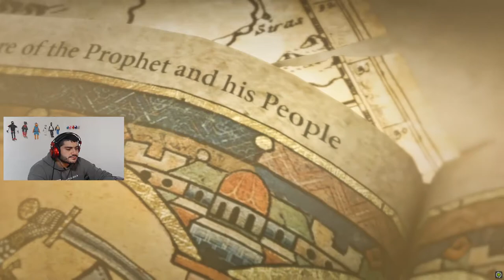مغامرة في سيبيريا 🔥🔥 | Rise of the Tomb Raider #2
نكمل وياكم لعبة Rise of the Tomb Raider ونستكشف اثار سيبيريا ..🔥

شكراً للمشاهدة  ❤️

اذا حاب تدعمني مادياً للتطوير من القناة ❤️
بتشرفوني على

لارا كروفت,لارا كرافت,لارا كروفت ps4,لارا كروفت 2018,لارا كروفت مترجم,لارا كروفت مدبلج,لارا كروفت 2018 مترجم,كروفت,لارا,قصة لارا كروفت,100 حقيقة لارا كروفت,فورت نايت سكن لارا كروفت يجلد الأساطير,لأرا كروفت,انهيار لارا,تروفي,شادو اوف ذا تومب رايدر مقابلة المطورين ممثلة صوت لارا كروفت shadow of the tomb raider,اقوة معركه:لأرا كروفت :والبحث عن كاس الافعى:والصراع على الصندوق,الامارات,راكانو,مذكرات,شادو اوف ذا تومب رايدر | مقابلة المطورين ومملثة صوت لارا كروفت shadow of the tomb raider,سايكروزا